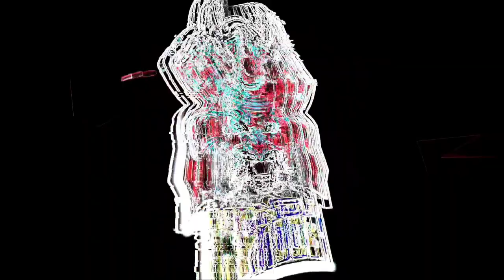Cobra mp40 return free fire tamil |evo cobra mp40 return confirm date tamil